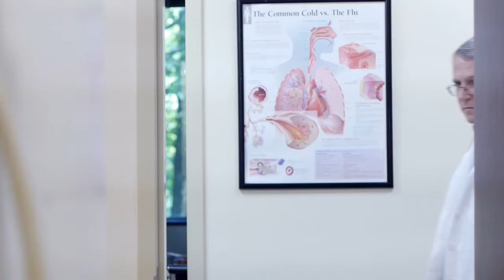Reminder: ICD-10 Grace Period Ends Oct. 1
An important reminder from NueMD about coding with ICD-10 specificity.

Need help with coding? Check out our ICD-10 Code Lookup tool today!